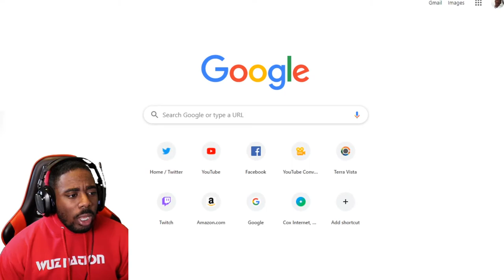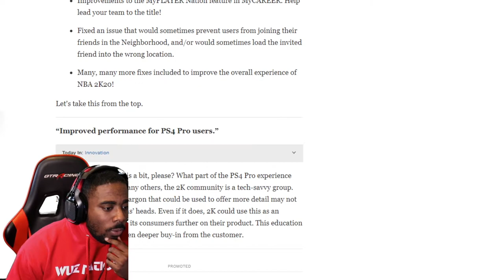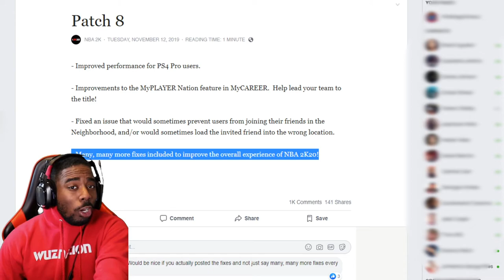This is the END for NBA2K20...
This is the END for NBA2K20...Please watch the video all the way through and you will understand where i coming from.